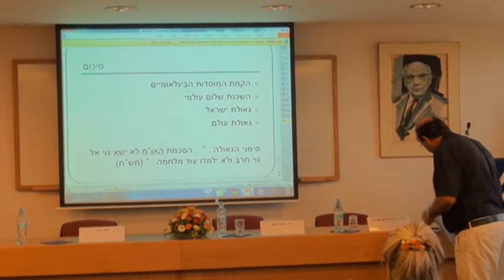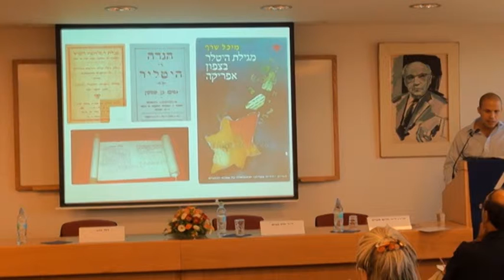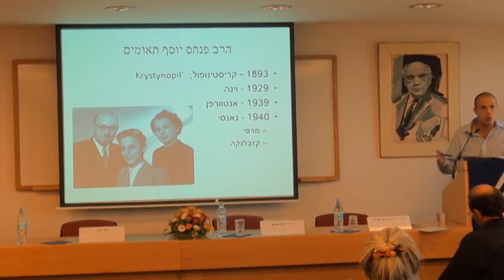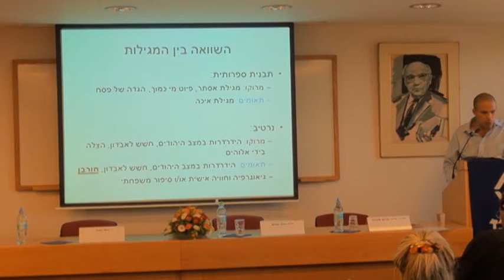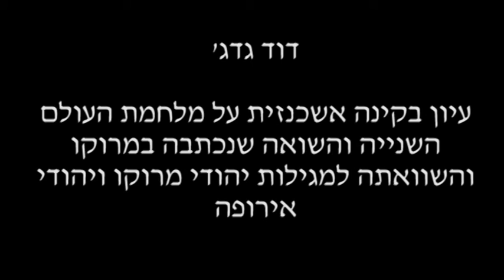דוד גדג' שז"ר